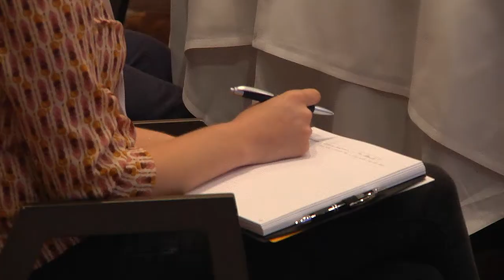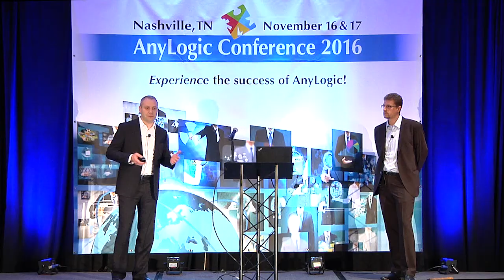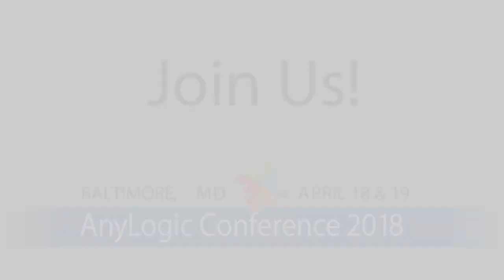AnyLogic Conference - Join us in Baltimore, April 2018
Why attend the AnyLogic Conference? Find out here!